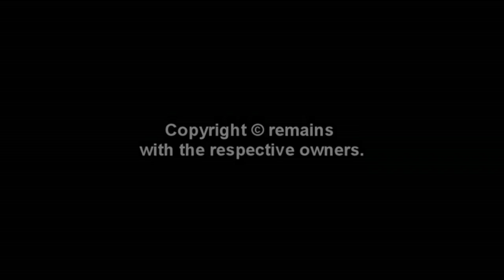Dancing at the Movies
How movies we have seen? Comment and share, thanks.